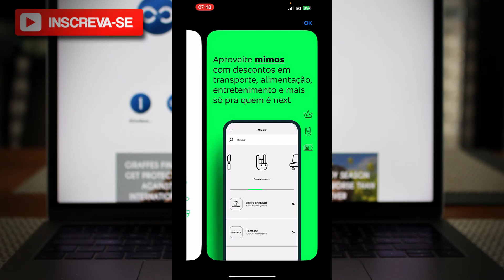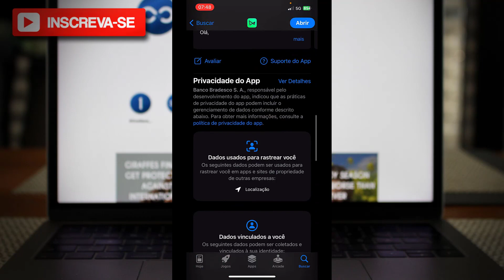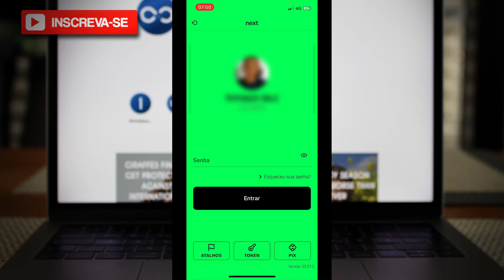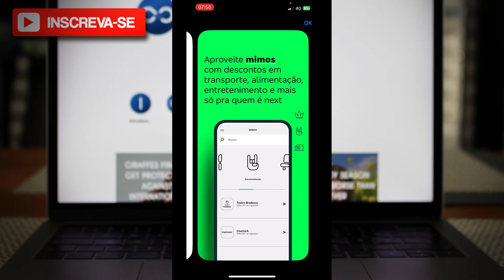Banco Next | Como Baixar e Usar o App Banco Next no Celular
✨ Se você curtiu o tema do vídeo de hoje: "Banco Next | Como Baixar e Usar o App Banco Next no Celular", já deixe o seu LIKE 👍 no vídeo.